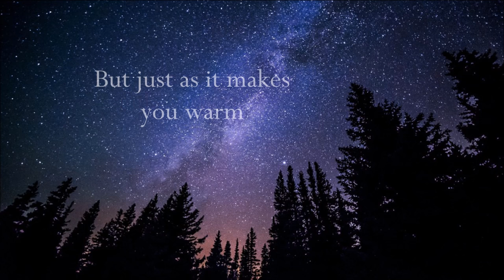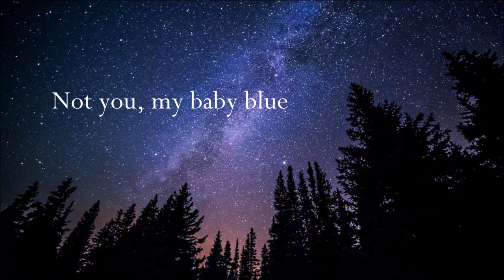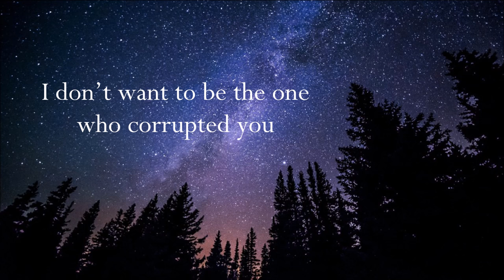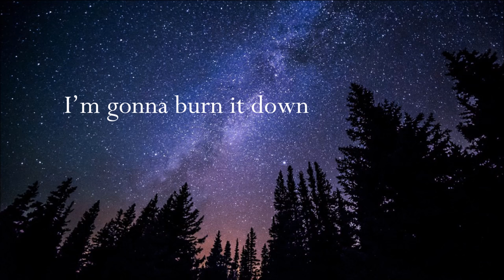Olivver the Kid - BBBlue (Lyrics)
This song is just so beautiful ~

I thought I deserved some a lyric video. So enjoy singing along and staring at the pretty background.
I don't know why it's BBBlue with three Bs instead of just one though. But I guess that I'll roll with it.
[Edit: so someone said in the comments that it stands for BaBy Blue (thanks Nathaniel). That actually makes more sense than I had expected.]

Let me know what you think of the song and the lyric video overal.l (I'm working a bit on the timing, trying to improve it. Feedback is really appreciated ^_^). If you have any requests for songs that don't have a lyric video yet, I'd be glad to help you out.

Btw, this song isn't mine (duh). I just put this out there so people can discover this artist, cause he has chill music. Sooo if you're into this kind of music, you should definitely check out his other songs.